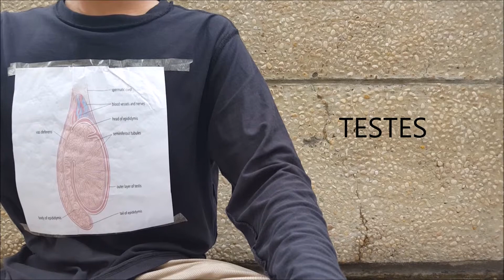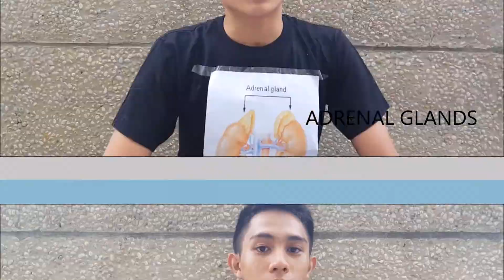THE PARTS OF THE ENDOCRINE SYSTEM